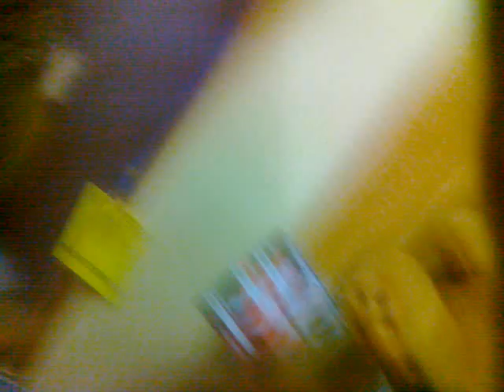9 songs in 1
Well, 9 songs that have the same chords.

I do.